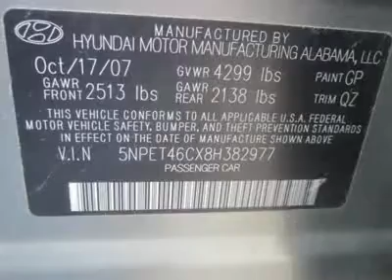2008 HYUNDAI SONATA Council Bluffs, IA 2391B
2008 HYUNDAI SONATA Council Bluffs, IA
Stock

Are you interested in a truly fantastic car with wonderful fuel efficiency? Then take a look at this 2008 Hyundai Sonata. Not only is this vehicle beautiful to look at, it also comes well equipped with great features such as air-conditioning, power accessories, CD/MP3 player, tilt steering wheel, cruise control, key-less entry, and more! Add low mileage on top of that and you've got an unbeatable deal! New Car Test Drive called it ...bigger, better equipped, more technologically advanced and sharper looking...This Hyundai is one of the most sought after used vehicles on the market because it NEVER lets owners down. Please call and ask for Leo Rosiere for more information or special pricing! All Hyundais 6 years old or newer with less than 60k miles and Subarus 5 years old or newer with less than 80k miles are pre-certified. Additional charge for certifying.